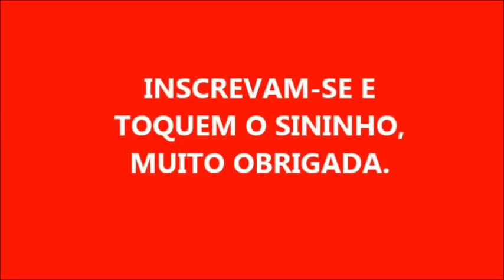SABÃO EM PÓ COM SABÃO DE COCO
RALEI 1 KG DE SABÃO CASEIRO
1O PEDRINHAS DE ANIL CASEIRO , (QUE EU FIZ NO CANAL)
1 BARRA DO SABÃO CASEIRO EM BARRA SEM SODA E COM SABÃO DE COCO QUE EU FIZ NO CANAL.

SEJAM ABENÇOADOS!